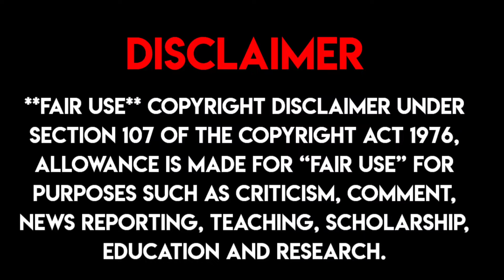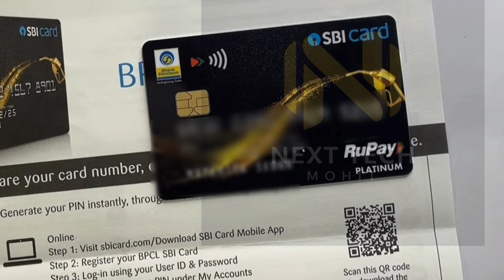SBI CREDIT CARD खुश खबरी | RUPAY में CONVERT हो गया FREE में | SBI BANK RUPAY CREDIT CARD 🔥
IMPORTANT LINKS :-

SBI INSTAT APPROVAL CREDIT CARDS :-
HDFC  INSTANT APPROVAL CREDIT CARDS :-

M.K AGGARWAL